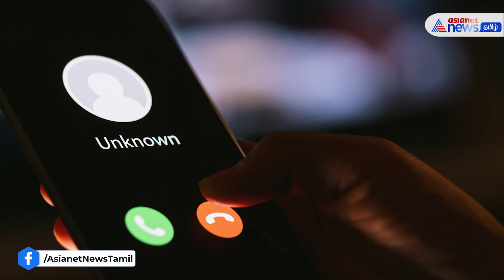முடிஞ்சா PM Modi-ய காப்பாத்துங்க! NIA-க்கு வந்த மர்ம அழைப்பால் பரபரப்பு!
In a tizzy over threat call to kill PM Modi | பிரதமர் மோடிக்கு கொலை மிரட்டல் விடுத்து சென்னையில் உள்ள என்ஐஏ கட்டுப்பாட்டு மையத்திற்கு மர்ம நபர் கொலை மிரட்டல் விடுத்த சம்பவம் பரபரப்பை ஏற்படுத்தியுள்ளது. இதனையடுத்து சென்னை சைபர் கிரைம் போலீசார் தீவிரவிசாரணை மேற்கொண்டு வருகின்றனர்.